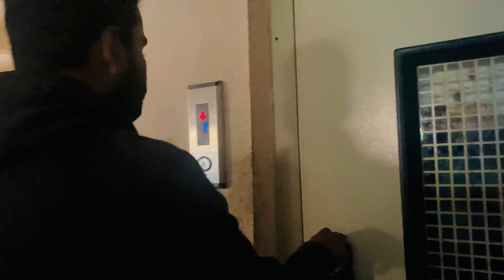काही महत्वाच्या कामा निम्मित मला यावे लागले गावाकडे । क़श्यासाठी आले ते नक्की पाहा